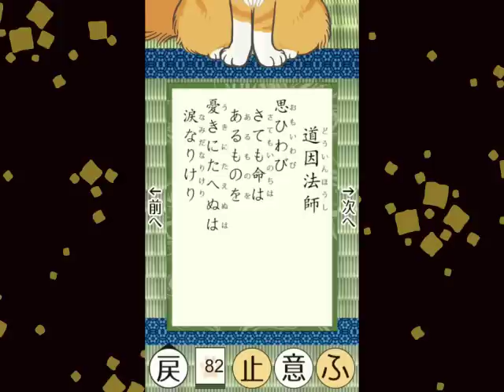百人一首 082 道因法師 思ひわび さても命は あるものを 憂きにたへぬは 涙なりけり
意訳：冷たいあの人を思うことに疲れ果てても、わたしは耐えて生きている。けれども、涙は耐え切れずに、こぼれ落ちてしまうのだよ。
歌の詳細はこちらをご覧ください。

百人一首アプリ「初めてかるた」の読み上げ画面です。声楽家根來加奈さんの、正しい、はっきりした発音をお楽しみ下さい。
アプリ情報はこちらをご覧ください。

根來加奈さんのFacebookはこちら。

根來加奈さんのサイトはこちら。

This is the screen of the application "First Karuta". Miss Kana.Negoro who is vocalist reads Ogura Hyakunin Isshu in the correct and clear pronunciation.